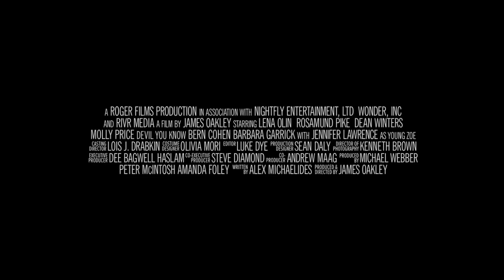The Devil You Know Official Trailer #1 (2013) - Rosamund Pike, Jennifer Lawrence Movie HD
The Devil You Know directed by James Oakley and starring Rosamund Pike, Jennifer Lawrence

Kathryn Vale is a reclusive ex-movie star with a dark secret and a daughter hoping to follow in her mother's movie-star footsteps. WhenKathryn attempts to make a career comeback, she is threatened by an anonymous blackmailer. The resulting events force Kathryn to confront the truth about herself and those around her.

Director: James Oakley
Cast: Rosamund Pike, Jennifer Lawrence, Lena Olin, Dean Winters and Molly Price.
Genre: Comedy, Drama
Country: USA